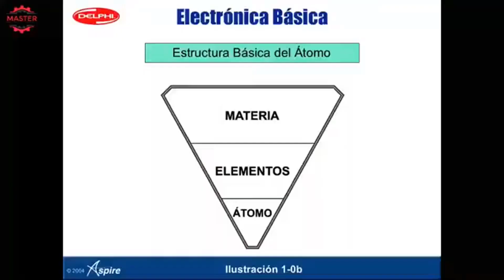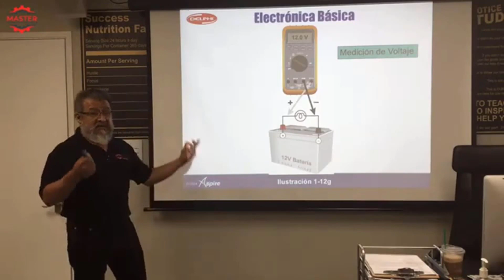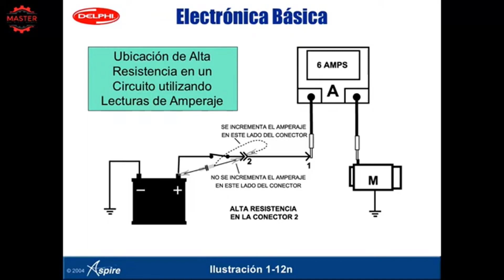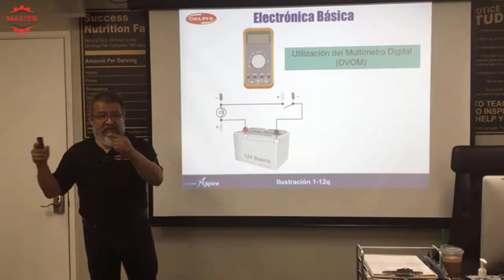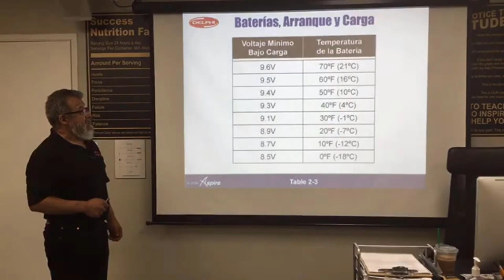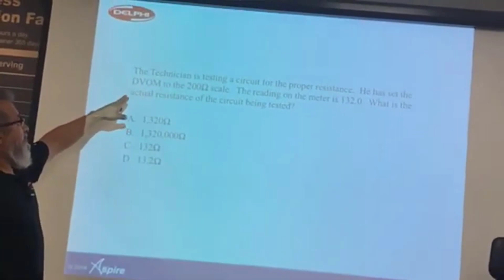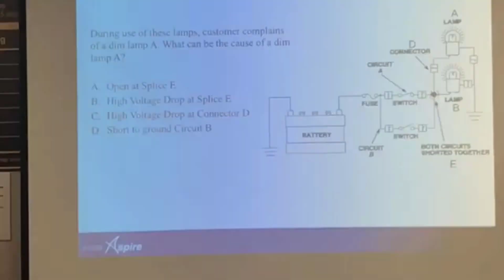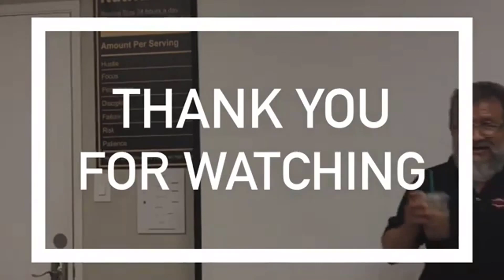CLASE DE ELECTRICIDAD PARA PODER PASAR EL EXAMEN A6 DE ASE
HOLA ESTE VIDEO TE AYUDARA A PASAR EL EXAMEN QUE HACE ASE DE ELECTRICIDAD A6